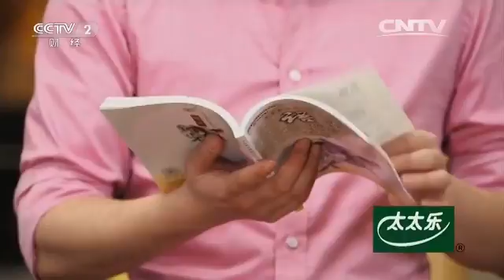20160419 回家吃饭 什锦虾饼 杏干肉